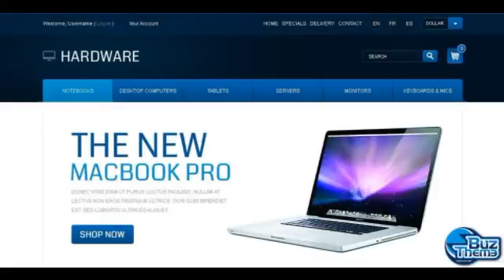Download Hardware PrestaShop Theme by Ares TM PrestaShop Themes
PrestaShop Engine:
 1.4.8.2

PrestaShop Compatibility:
 1.4.8.x